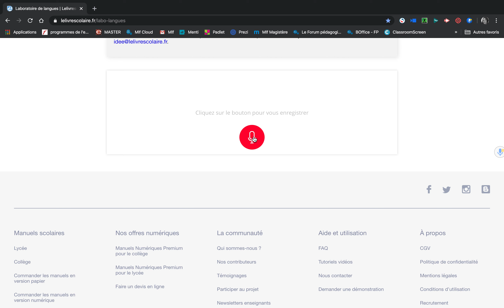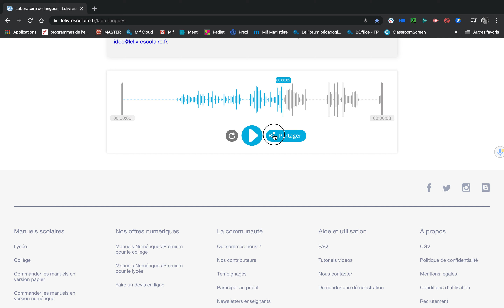Créer une audio en toute facilité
S'enregistrer à l'aide de l'outil proposer par labo-langues.